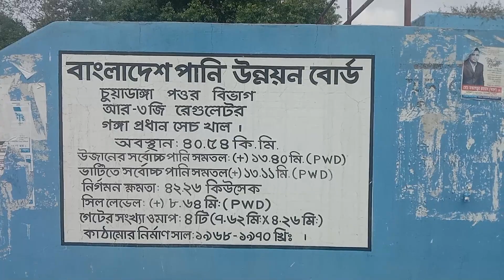কুমার নদ - জি কে প্রোজেক্ট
আমার দেশের নদীতে পানি না থাকলে লাভ কার ?
আমার দেশের কৃষকের ঘরে ফসল না থাকলে লাভ কার ?